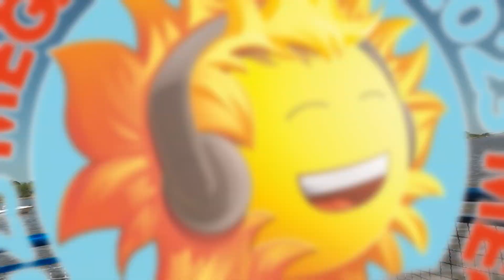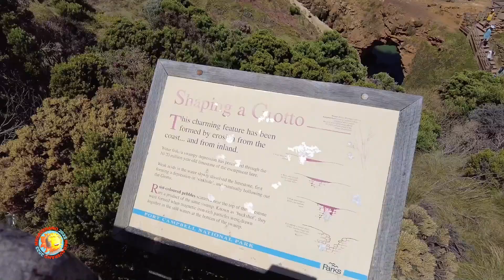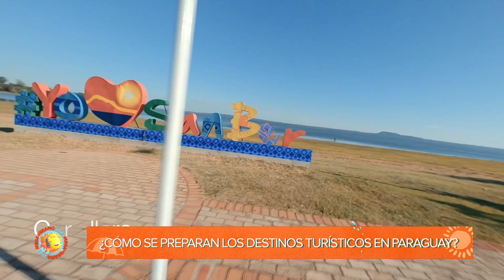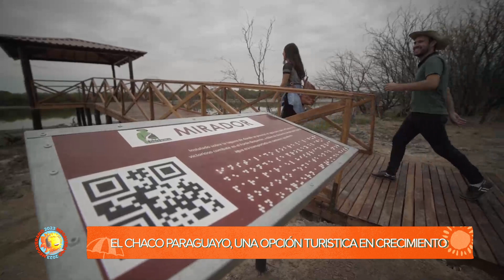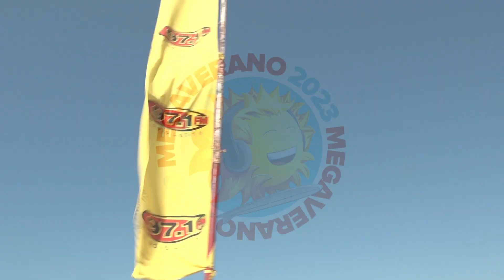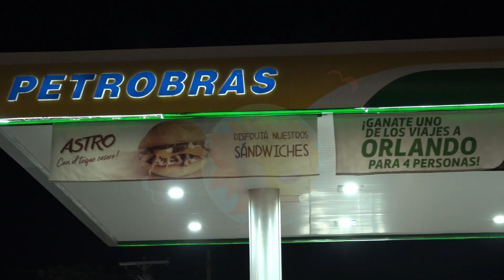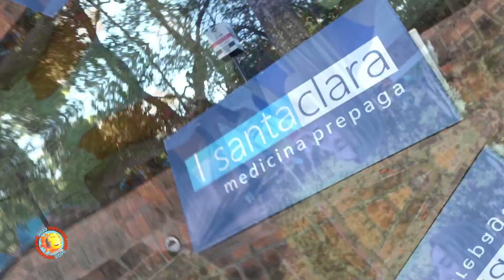MegaVerano - SEGUNDO PROGRAMA CON CHICHE CORTE Y SOLE ROSSNER - 12/01/23